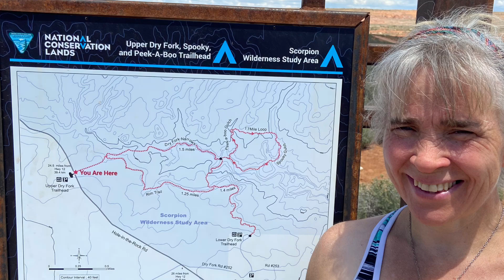June 2023 Vacation Part 3, Hiking Slot Canyons Peek-a-boo and Spooky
Arden and Cheyrl Compton, these slot canyons are in the Escalante area, down the Hole In The Rock Road.  Very fun canyons to climb through